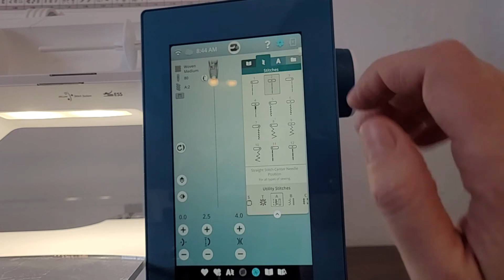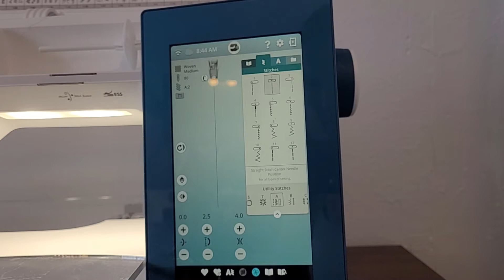Free Motion Quilting Set Up on HUSQVARNA VIKING Designer Sapphire 85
HUSQVARNA VIKING Brand Ambassador